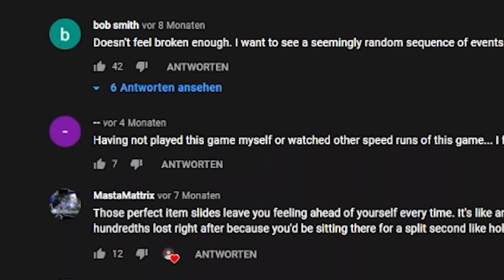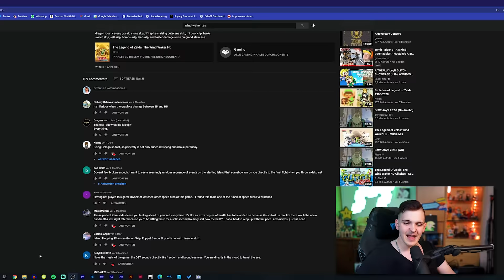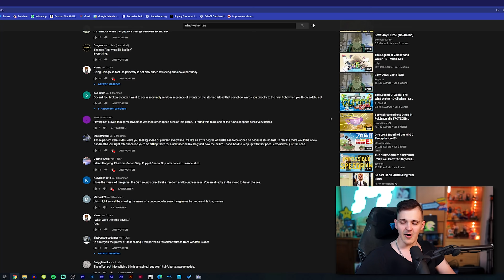Wind Waker in gerade mal 37min komplett durchgespielt!! - Huebi reagiert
Huebi reagiert auf den The Legend of Zelda: Wind Waker Any% Speedrun Spliced Theory World Record (Stand: 12. Juni 2021) 👍

► Postfach (für Briefe und DIN A4 Umschläge):
Tobias Hübenthal
Postfach 12 11
86827 Schwabmünchen

► Packstation (für Pakete):
Tobias Hübenthal
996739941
Packstation 129
86827 Schwabmünchen

~ Huebi ~